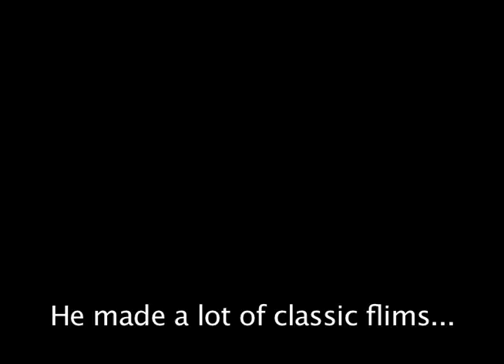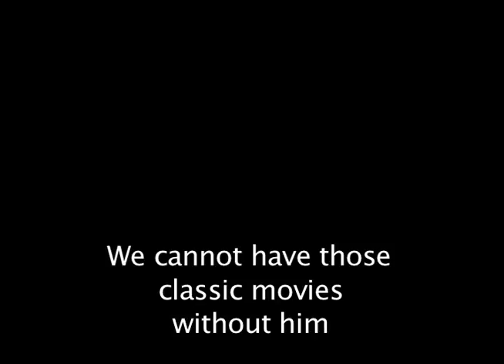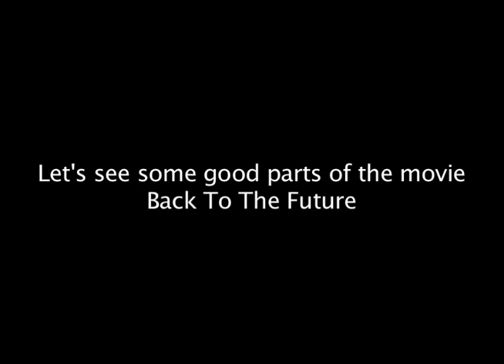Robert Zemeckis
Made By Jeremy Luan @ 2013
Gunnison High School